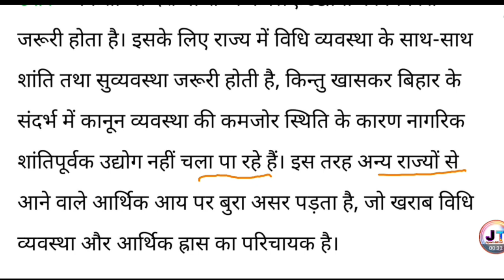खराब विधि व्यवस्था आर्थिक विकास को कमजोर करती है। कैसे?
खराब विधि व्यवस्था आर्थिक विकास को कमजोर करती है। कैसे? || kharab vidhi vyavastha arthik Vikas ko kamjor Karti Hai kaise